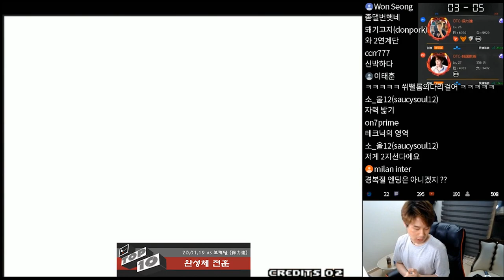'대만 KOF 2002 UM 1위 보력달' 전 하일라이트! 베논에겐 그저 야식일뿐.. [킹오브2000 전국싸움신 베논] Venon KOF 2000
킹오브의 전설 베논의 The King of Fighters (KOF, 킹오파)방송입니다. 시리즈는 주로 요즘 한중전이 핫한 킹오파 2000 (KOF 2000, The King of Fighters 2000)을 합니다. 한국과 중국의 1선 강자들과 치열한 네임드전도 하고, 소통 및 다른 컨텐츠도 합니다 ^^

트위치TV, 유튜브 Live, 아프리카TV 동시 생방송!
월화목금토 매일밤 9시’쯤’ 시작 (일정 변경시 유튜브 커뮤니티에 공지~)

트위치, 유튜브, 아프리카에서 '베논' 또는 'venon' 검색
{아프리카tv : MAD-베논}